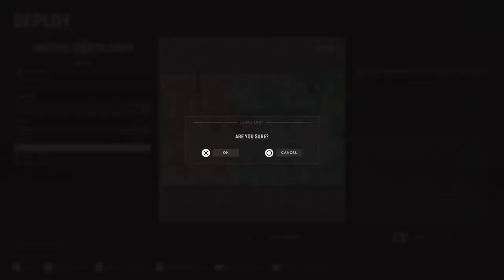Hell let loose no commentary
Darthronnoc4